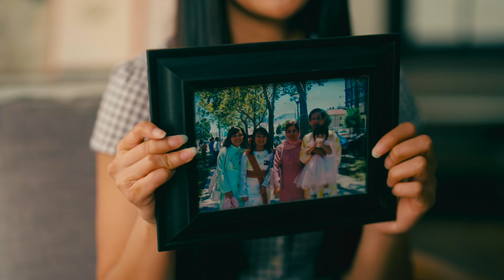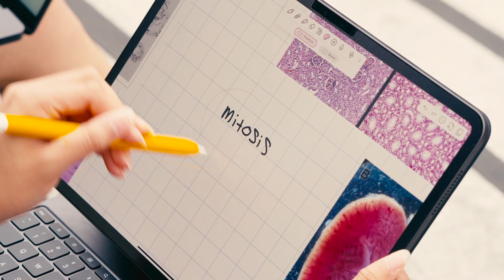Notability Student Stories - Meet Zahira 🧮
Meet Zahira, an Economics and Data Science major at UC Berkeley. Juggling school, work, and her personal life, here’s how she uses Notability in her day to day 🚀